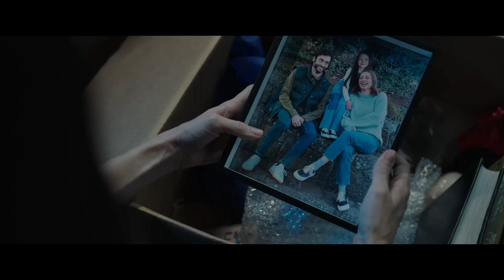Megan Premyer uzbek tilida tarjima kino hind kino xorij kino 2023